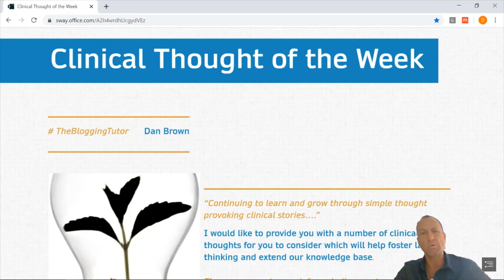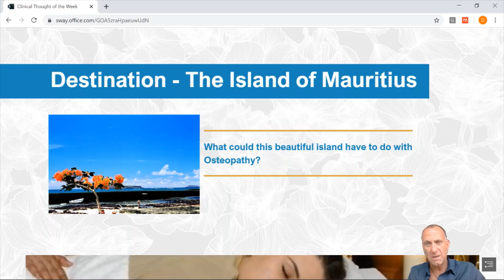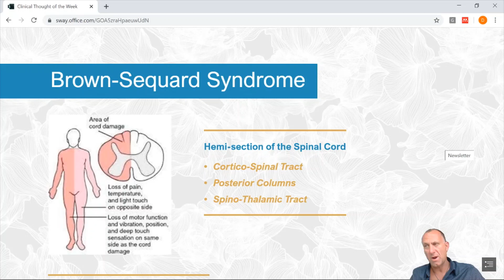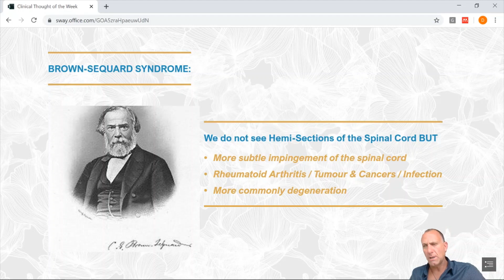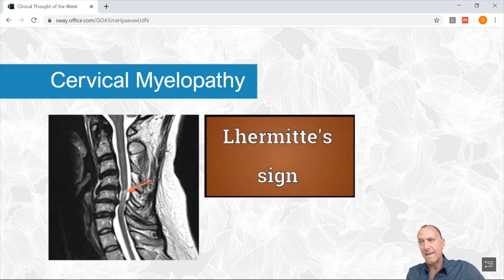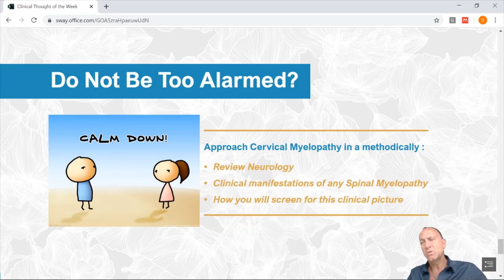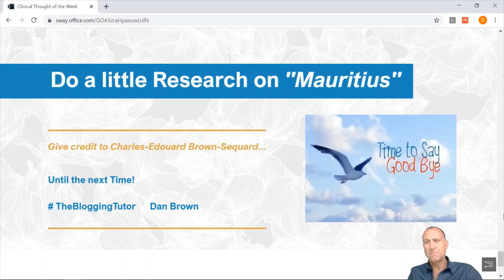Clinical Thought of the Week Cervical Myelopathy / The Blogging Tutor / Dan Brown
Dear Students & Colleagues

My name is Dan Brown, an Osteopath and Clinical Tutor.  I have been teaching for 20+ years at both the University College of Osteopathy, European School of Osteopathy, Akademia Osteopatii in Poznan and The Traditional Japanese College of Osteopathy in Kobe, Japan.

Welcome to my first in the series of "Clinical Thought of the Week" from The Blogging Tutor Dan Brown. This is an ideal revision tool for medical students, osteopathic, physio and chiropractic students. This Clinical Thought of the Week discusses Cervical Myelopathy and its application to clinical practice. One of my medical mottos as TheBloggingTutor is how we can "continue to learn & grow through simple thought provoking clinical stories."

We discuss Brown Sequard Syndrome and how this helps us understand Cervical Myelopathy.  Learn about the connection between the Island of Mauritius and Cervical Myelopathy and how machete wounds on the sugar cane plantations would result in spinal cord injuries and neurological dysfunction.  This often led to hemi-section of the spinal cord resulting in both motor and sensory loss.  We discuss the ascending and descending tracts of the spinal cord and how these may be compromised and the symptoms that may result.  We look at the corticospinal, spinothalamic and dorsal/posterior columns of the spinal cord and the neurological deficit that may occur if these tracts are involved.

We look at clinical presentations such as Cervical Spondylotic Myelopathy (CSM) due to spondylosis of the Cervical spine (osteoarthritis).  We also consider disc prolapses, rheumatoid arthritis, tumours, cancers and infection and how they can cause spinal cord compression.

Learn about 3 important considerations from TheBloggingTutor Dan Brown
1) Ascending and Descending Tracts and whether they go up or down the spinal cord
2) Where the Ascending & Descending Tracts cross or "decussate"
3) The neurological deficit that may result if these tracts are compromised.

These neurological deficits may be motor & sensory loss including proprioceptive loss, loss of pain & temperature or motor weakness.

We look at raising the profile of Cervical Spondylotic Myelopathy in the Osteopathic profession and look at how Osteopaths, Chiropractors, Physiotherapists and other allied health care professionals can more easily understand and recognise cervical myelopathy.